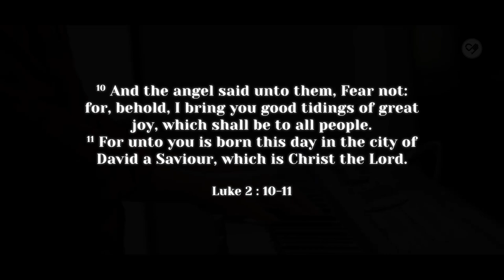The First Noel | Abbalove Palem (Cover)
Original Song by : Carrie Underwood